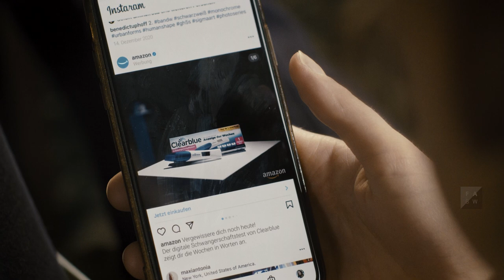ClearBlue | Spec Ad (2021)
Amazons artificial intelligence recognizes Sophie's pregnancy using various digitally recordable user data. Including, for example, by purchasing odorless drugstore items or by their underperformance at football. All signs of pregnancy are shown using exhibits in a ready-made exhibition. Sophie herself does not yet know anything about her condition, which is why the artificial intelligence tries to find out the best possible way to tell Sophie and then decides to tell her about it quickly and painlessly, through an advertisement for a pregnancy test.

CREDITS
CREW
Script: Maxi Antonia Stumpp
Director: Maxi Antonia Stumpp
Cinematography: Benedict Uphoff
Sounddesign: Frederic Hellmann
Sprecherin: Lara Marian
VFX-Artist: Lutz Gottschalk
Executive Producer: Julius Wieler
Production Company: Filmakademie Baden-Württemberg GmbH